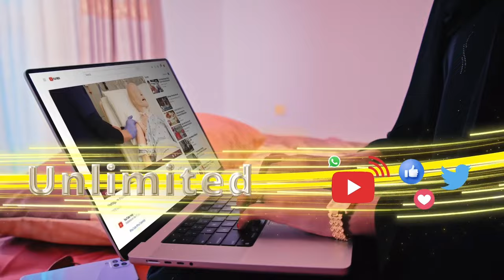Madax-dhaqameedka Beelaha Arab ayaa qodobo nabadeed kasoo saaray khilaafyada reeraha ee ka jira...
Madax-dhaqameedka Beelaha Arab ayaa qodobo nabadeed kasoo saaray khilaafyada reeraha ee ka jira meelo kamida Somaliland..